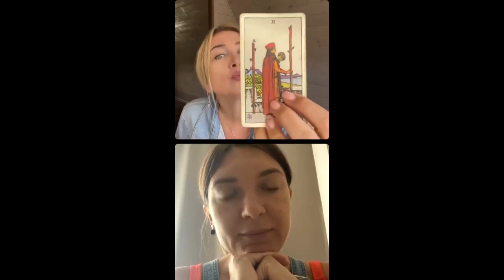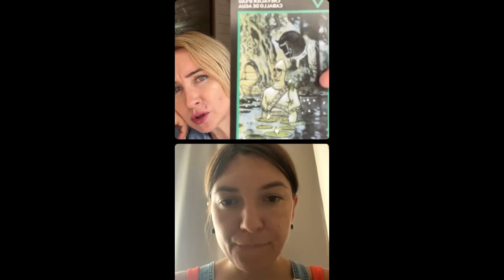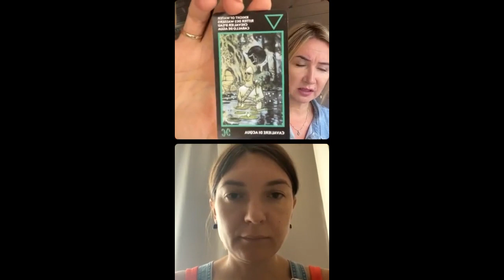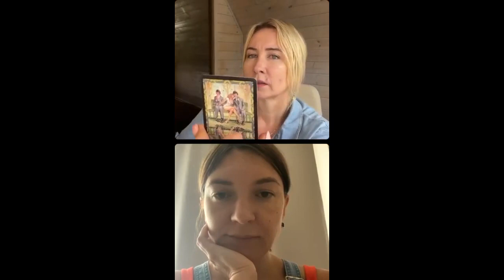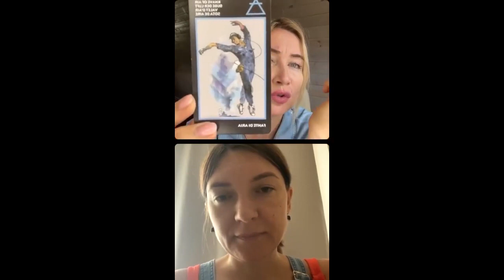Не Могу Выйти Замуж! Расклад Таро На Отношения В Прямом Эфире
Что нужно, чтобы работать с колодой Манара?

Ваше желание Это самое главное. Начать изучать эту колоду может любой заинтересованный человек.

Это прекрасный старт и ценные знания для тех, кто хочет начать работать с картами. Более того, вопросы взаимоотношений - самые популярные и самые актуальные всегда.

Что волнует нас чаще всего? Личная жизнь и работа. А именно в этих сферах колода Манара даёт точные ответы. Этот инструмент очень любят и ценят психологи
Манара для них как дополнительная опция, как кратное увеличение своих возможностей. Потому что при помощи этой колоды можно быстро и точно понять причину сложившейся ситуации, ее суть, путь выхода. А дальше уже работать с человеком.

И здесь речь не только об отношениях между мужчиной и женщиной. Но и о вопросах  бизнеса, партнерства в каких-либо делах. Будущее многовариантно, и у нас есть возможность влиять на него.

Стоить помнить, что Манара сильно отличается от колоды Райдера Уэйта, ее нельзя трактовать на классической базе. Манара имеет свой определённый смысл, который в неё вкладывал сам автор.

По этой ссылке Вы можете посмотреть программу курса и, возможно, сделать важный выбор.